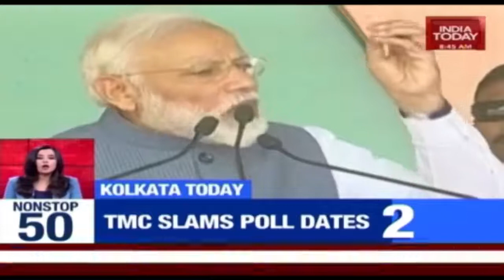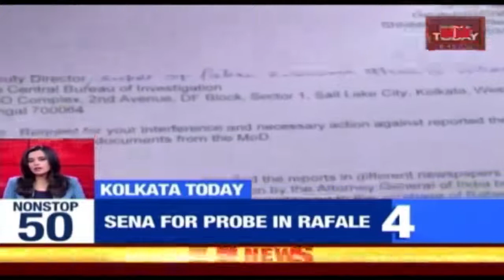Nonstop 50 Headlines In Top Indian States, International News, Showbiz News India Today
Top headlines of June 2019, News for today headlines, Important news of 2019 in India, State news in English Today headlines, Top news of India Today, Top news of India 2019, Top headlines of 2019, Top 10 news in India 2019